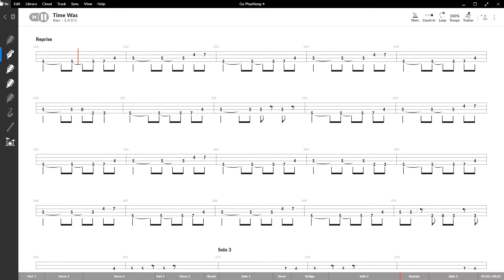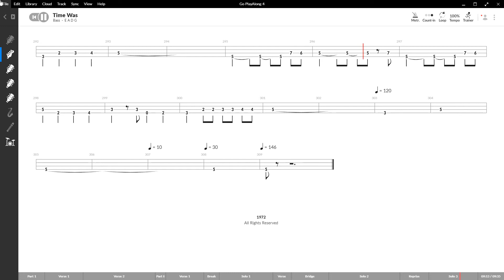Wishbone Ash - Time Was Bass Tabs Play Along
Track 1 from Wishbone Ash's 1973 album Argus.

Bass performed by Martin Turner

0:00 - Intro
0:35 - Verse 1
1:22 - Verse 2
2:52 - Interlude 1
3:06 - Verse 3
3:52 - Break 1 (Tabs didn't translate well to half time so it's out of sync, just match by ear)
4:12 - Guitar Solo 1
4:27 - Bass Walk "Solo"
5:20 - Verse 4
5:42 - Break 2
6:31 - Guitar Solo 2
7:58 - Reprise
8:35 - Guitar Solo 3
9"19 - Outro